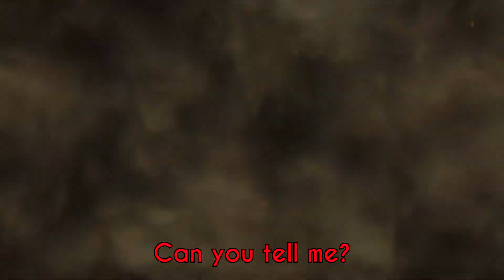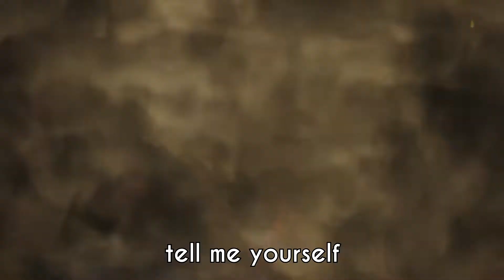The Best of Dark Souls 3 With Your Friends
These are some of the best bits of the second co-op Dark Souls 3 series I did on this channel!